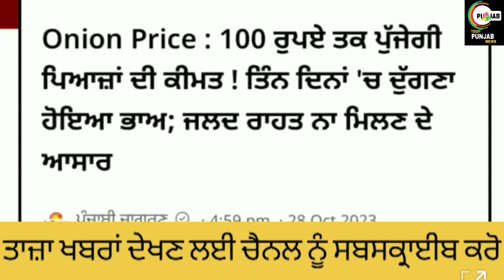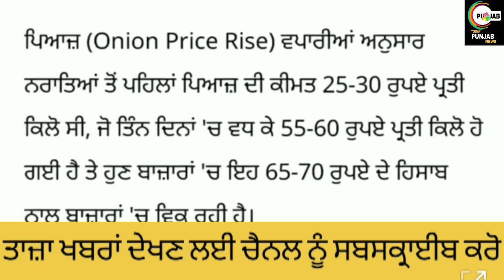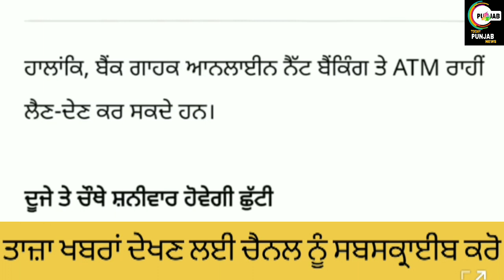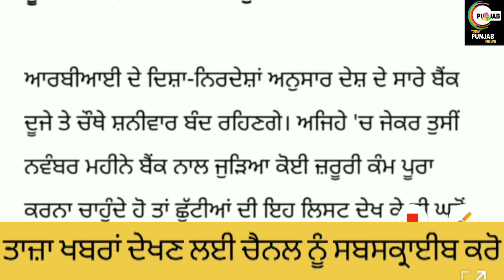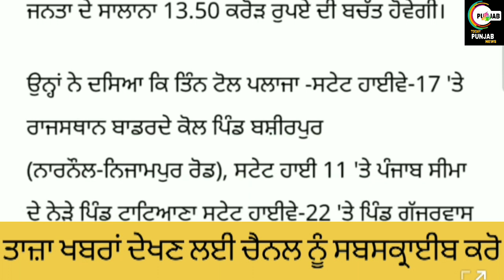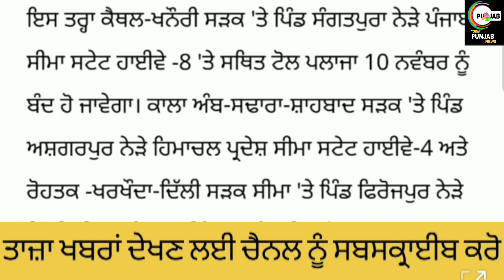Top News Of Punjab ਦੁਪਹਿਰ ਦੀਆਂ ਮੁੱਖ ਤਾਜ਼ਾ ਵੱਡੀਆਂ ਖ਼ਬਰਾਂ। Latest News 29 October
about this video-:

Top News Of Punjab ਦੁਪਹਿਰ ਦੀਆਂ ਮੁੱਖ ਤਾਜ਼ਾ ਵੱਡੀਆਂ ਖ਼ਬਰਾਂ। Punjab Latest News 29 October 2023।

Helo guyz